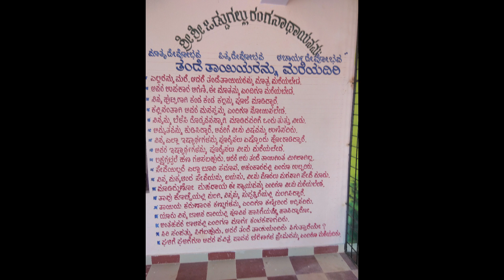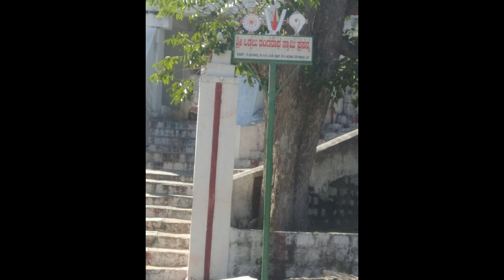Sri Vadgal Ranganathaswamy Hill Temple, B.Bettahalli, Bannur, T Narasipura, Mysuru, Karnataka, India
Sri Vadgal Ranganathaswamy Temple is about 35km from Mysuru and 140km from Bengaluru, 8km from Bannur city. One can reach this temple via the thar road or trek through the stone steps that is available below the temple. The Temple is located on a hillock. The place is surrounded by tress and rocks. The place is very calm and peaceful. The view from the top is spectacular.  Located far away from city, this unknown place makes an ideal gateway to spend some beautiful time for a day

You can also check all Unknown Hill, Hillock, Trekking, Climbing, Island, Backwaters, Ancient Historical, Mythical, Hindu Temples, Forest places around Mysuru and Bengaluru on the below social platform Facebook: